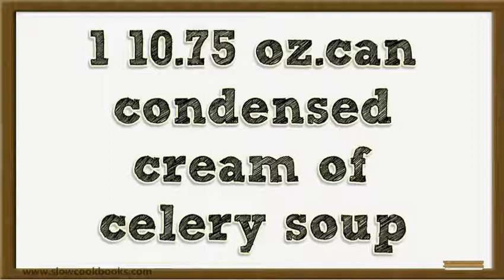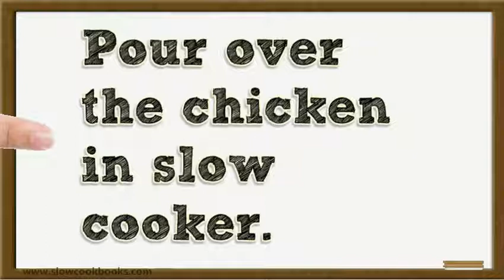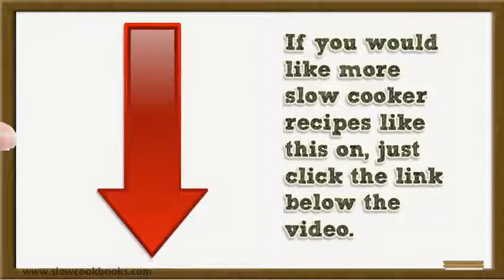Slow Cooker Chicken Thigh Recipe; Crowd Pleasing Slow Cooker Chicken Recipe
I am excited to tell you I happened upon a chicken meal idea my family never gets tired of. The recipe is called slow cooker chicken thigh recipe.

Wouldn't you like a new slow cooker chicken dinner? Well, here's one I think you and your family
 will enjoy.

If you wish to have more tasty recipes like this one, please click the link at the top.